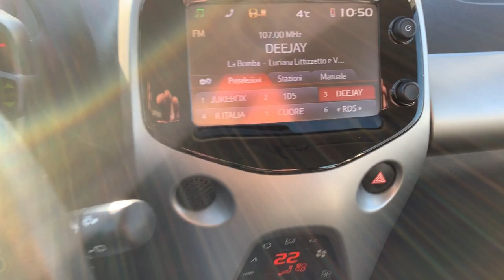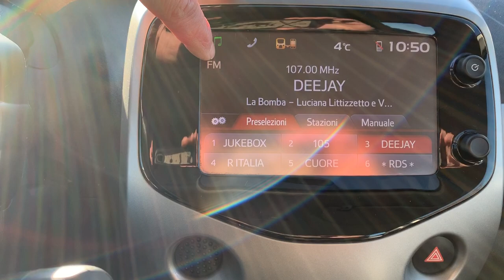Aygò 1.0 Benz. Automatica